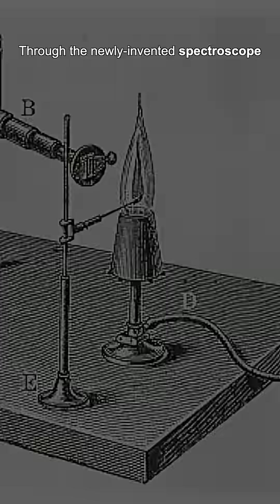This Day In Space History | August 18, 1868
On this day in space history: August 18, 1868 — the Sun revealed a secret no one expected.

During a total solar eclipse in India, astronomer Pierre Janssen spotted a strange yellow spectral line in the Sun’s light—one that didn’t match any known element on Earth. Soon after, Norman Lockyer confirmed it, naming the mysterious element helium.
For thirteen years, helium was known only in the heavens—until Luigi Palmieri detected its signature in gases venting from Mount Vesuvius. This marked the first time in history an element was discovered in space before being found on Earth.

Image Credit
NASA

🚀 What if the fastest aircraft of the 1960s was hiding something all along? The X-15 rocket plane wasn't just a record-breaker—it was a secret weapon in the skies. In this documentary-style breakdown, we uncover the classified missions, pioneering tech, and near-space flights that made the X-15 one of the most important and mysterious aircraft in history.

🚨 What’s the weirdest signal we've ever heard from deep space? From eerie repeating radio bursts to mysterious one-off pulses, scientists have picked up some very strange messages from the cosmos. Some have clear explanations. Others? Not so much.
In this video, we rank the strangest and most fascinating space pulses ever recorded—from the legendary Wow! Signal and FRBs with a heartbeat, to a “microwave oven mystery” that fooled astronomers for years.

🌌 A Cold Giant With a Chaotic Past – Meet 14 Herculis c! 🌌
In one of the most bizarre and misaligned planetary systems ever discovered, NASA’s James Webb Space Telescope has directly imaged an icy giant planet that’s rewriting the rules of planetary science. Orbiting a star just 60 light-years away in the constellation Hercules, 14 Herculis c is a frigid world—colder than your freezer at just 26°F—yet it holds clues to a violent past that may have ejected a third planet entirely!

🌠 The universe is expanding—and so is our curiosity. Buckle up!